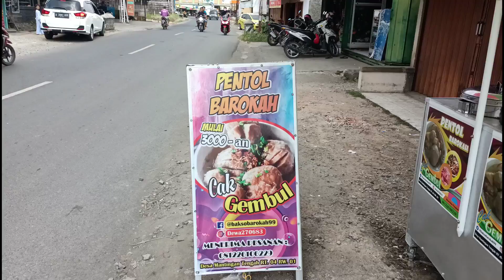PENJUAL CANTIK PENTOL KUAH Winong Kidul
PENTOL BAROKAH lokasi di Depan Koramil Kec.Winong kidul
KAB.PATI

Matursuwun wes nonton lur

penjual cantik
penjual cantik viral
penjual pentol kuah
penjual pentol viral